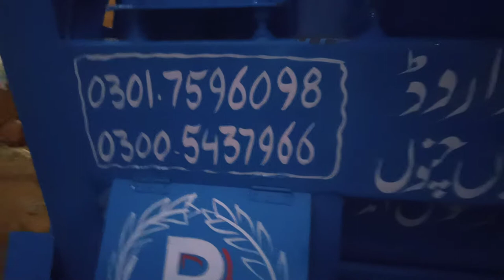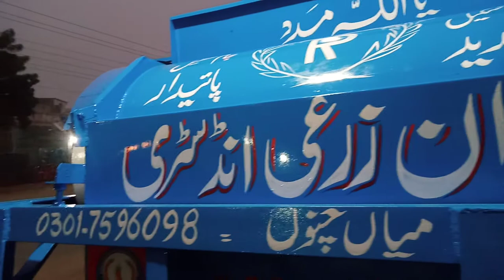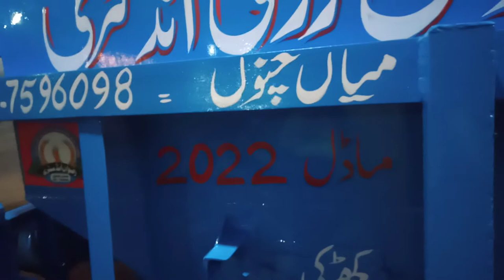Rizwan zrai Industry mian channu, Whatsapp number,03007533354,03017596098,03005437966